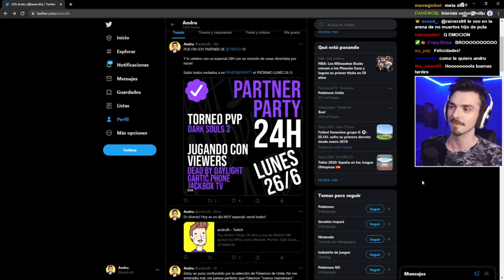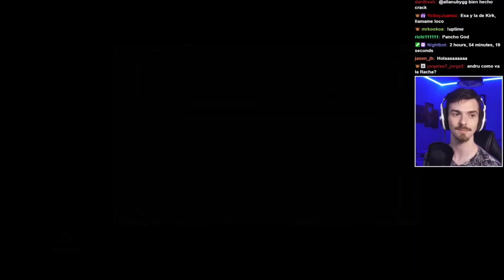Invadiendo a HACKERS en Dark Souls 3 | Invasiones PvP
Transmitido en directo desde mi canal de Twitch, en vivo ahora mismito si pillaste el vídeo de salida. ¡Pásate a saludar!